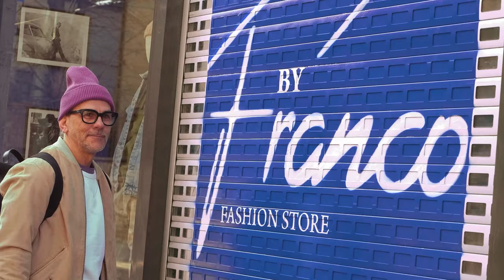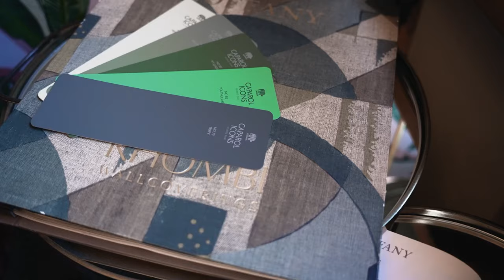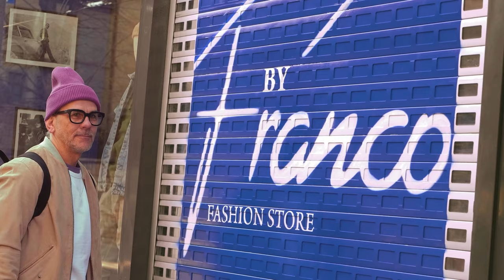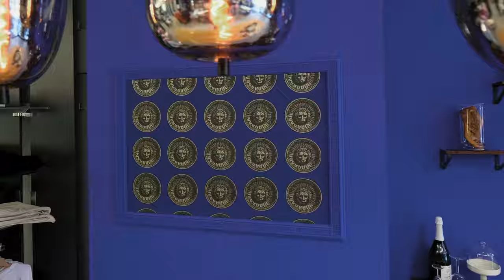by Franco - Young Fashion Store in Erfurt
Marco Hausdörfer ist ein jung gebliebener 50er und hat in Erfurt zwei Young Fashion Stores übernommen. „Da wusste ich gleich, das ich nicht so, wie ich das will. Ich hatte eine Vision“. Hannah Knoth von Iphepha – das perfekte Wandkleid – kam ins Spiel, zu der er über Instagram Kontakt aufgenommen hatte.

Da seine Fashion-Läden vor allem Jeans-Stores sind, wollte Marco – ein Italien-Fan – dass viel mit Blau gearbeitet wird. Da kam Hannah die Idee einer auffälligen Tapete mit Medusa-Köpfen. Sie wählte einen leuchtenden Blauton, der modern und frisch daherkommt. Dazu passen die außergewöhnlichen Zierleisten in verschiedenen Höhen von NOËL & MARQUET aus dem WALLSTYL® Sortiment. Das Zusammenspiel von Leisten und Tapete mit klassischen, historischen Motiven ist es eine „perfekte Kombination, um eine super Atmosphäre zu schaffen“.

◆ KONZEPTION & PRODUKTION ◆
dasHolthaus GmbH
Agentur für Bau-Marketing
Tel.: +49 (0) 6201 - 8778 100
Mob.: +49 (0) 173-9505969 - auch WhatsApp